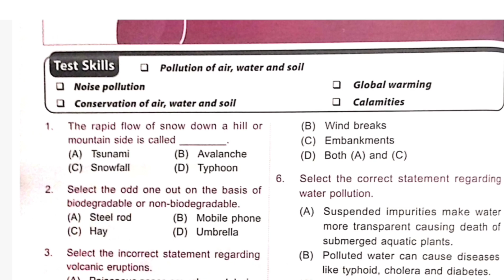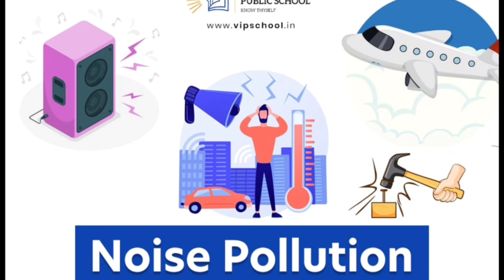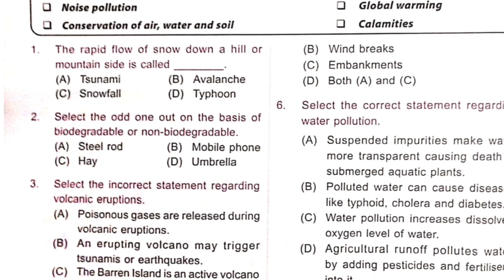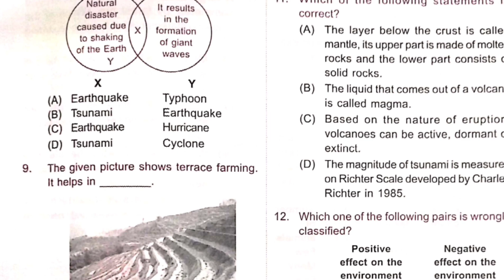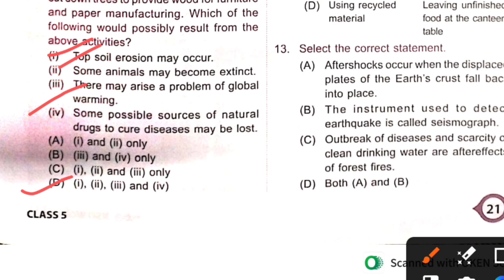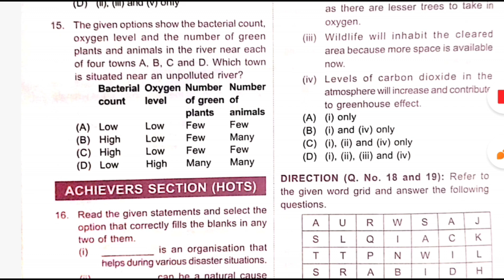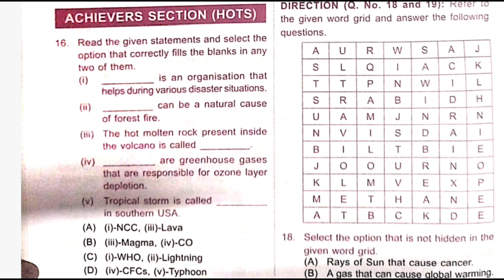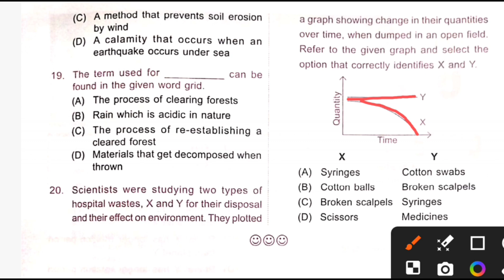NSO || CLASS 5|| Pollution and Calamities